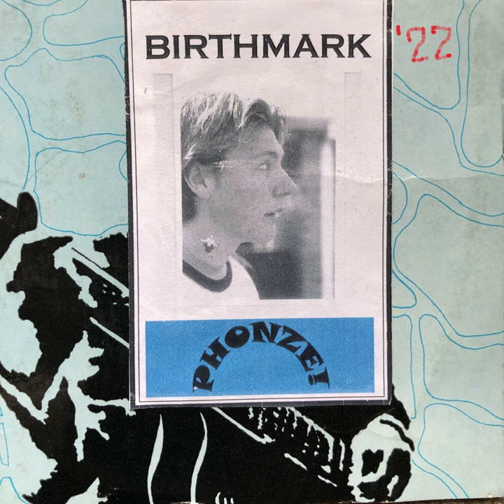Phonze! - Dodge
This is from my first album Birthmark, recorded end of grade twelve. Dodge was a bit of a hit. It's dedicated to the Hellyer College skate gang who had their own lingo which I did my best to capture.
Sort of Oasis 'Don't Look Back In Anger' but VERY stoned. Dedicated to Pat & Teeny.
Slide guitar by Marcus "Mugga" Wynwood (who also recorded the album on four track).

LYRICS:
Hey man
What's going on man
What are ya saying man
You're spinning me out man
I'm blown out man
I'm gonna get offa
It'll be rad man
I hope I don't pike
Geez I'm gonna get blind
Aren't ya?